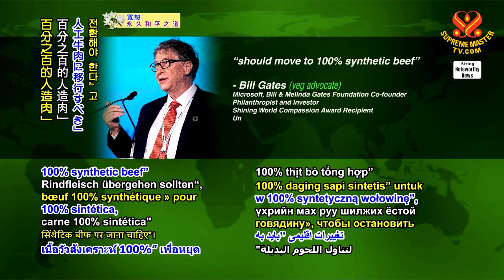1266 NWN 3 United States philanthropist Bill Gates says rich countries should stop eating beef 6m